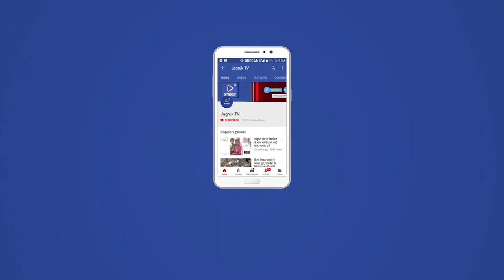नागाणी : सबसे बड़ा चमत्कार जो लाखों साल पहले हुआ था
नागाणी// ग्राम पंचायत अनादरा के अन्तर्गत खेवाडा में एक बड़ी घटना घटी सोमाराम गरासिया के घर में 11 बजे आग लगने से मकान में रखा सभी वस्तु जल कर राख हुआ पुरा परिवार आकाश के नीचे आया अनाज बित्तर कपड़े मोटर साइकिल पैसे सोने के जेवर टीवी लाइट फीटीग सभी जल कर राख हुआ

सबसे बड़ा चमत्कार पुरा घर जल कर राख हुआ मगर एक बिल्ली ने दियें दो दिन पहलें तीन बच्चों के साथ जिन्दा बचें क्यो की आस पास सभी साम जल गया मगर चमत्कार से बिल्ली और बच्चे जिन्दा है
मौके पर पहुंचे सरपंच गुलाब कुंवर जिला परिषद सदस्य ग्राम सचिव और समाजसेवी
पुरी घटना